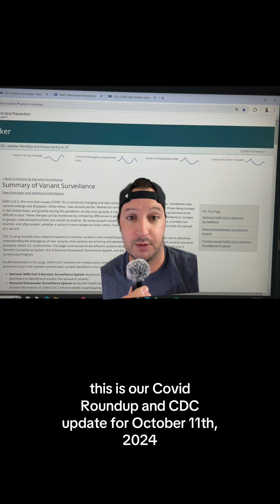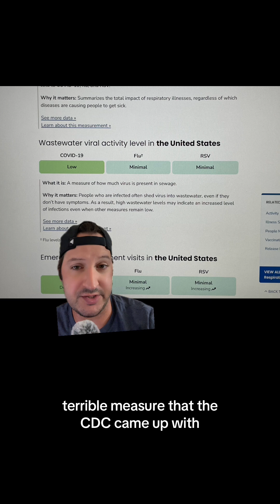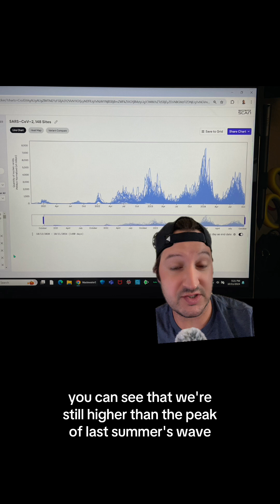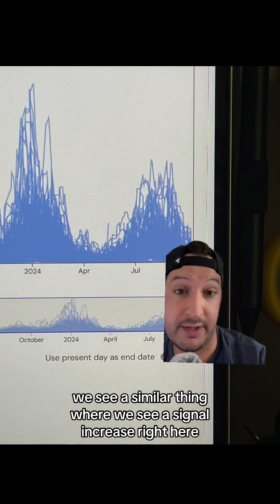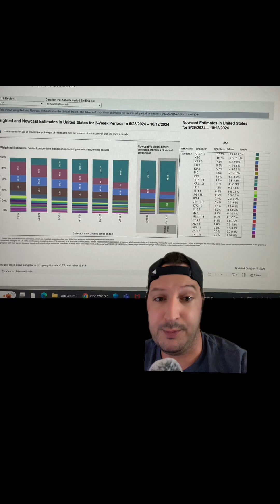Covid Roundup & CDC Update for October 11th, 2024